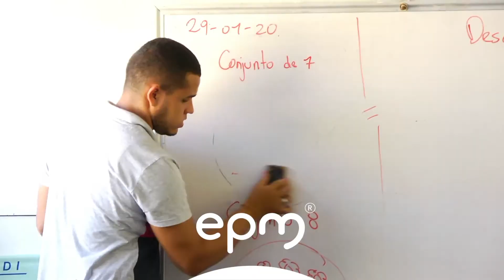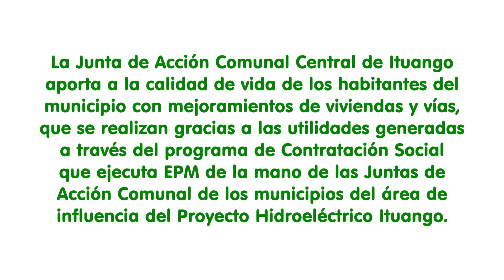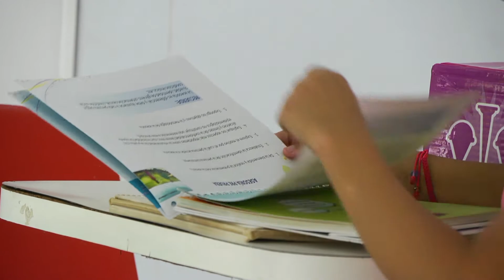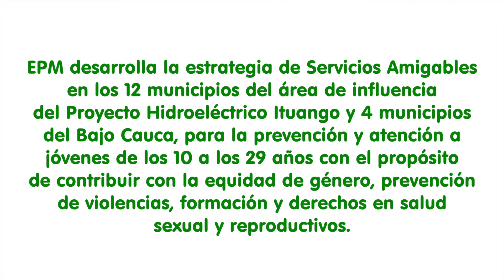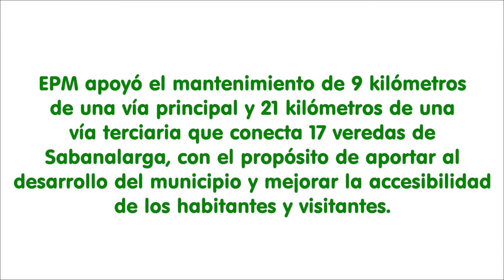HistoriasDesdeElTerritorio: Generación de empleo e infraestructura para la vida- EPM Estamos ahí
Llega un nuevo capítulo de HistoriasDesdeElTerritorio para conocer iniciativas que han transformado la realidad de los territorios a través de generación de empleo, mejoramiento de infraestructura para la vida, como vías y viviendas. Te invitamos a ver este video para descubrir historias inspiradoras desde los distintos municipios de influencia del